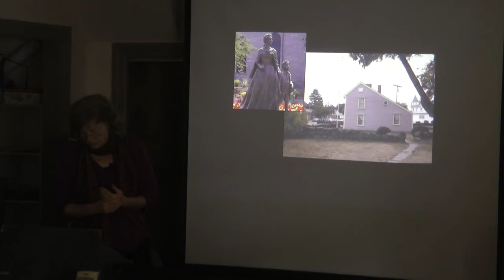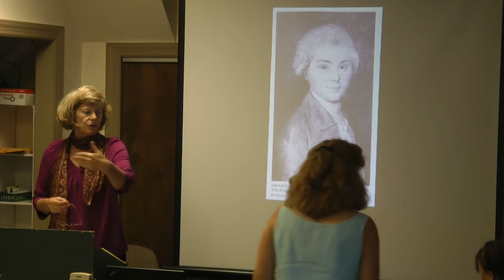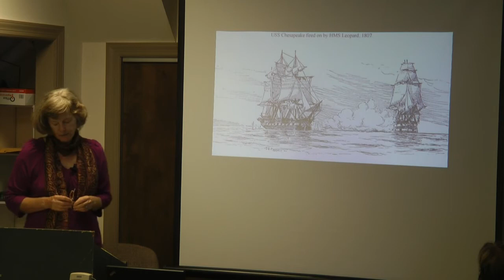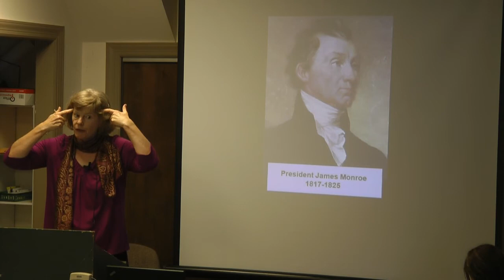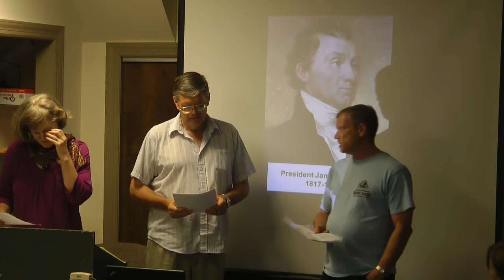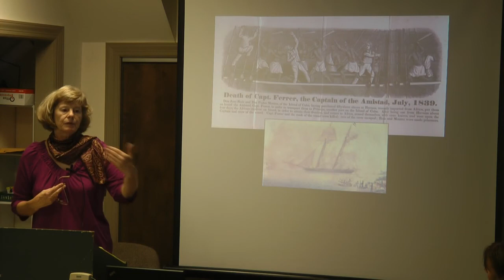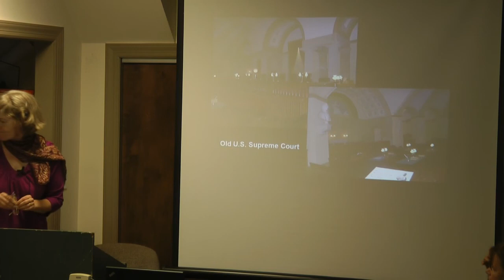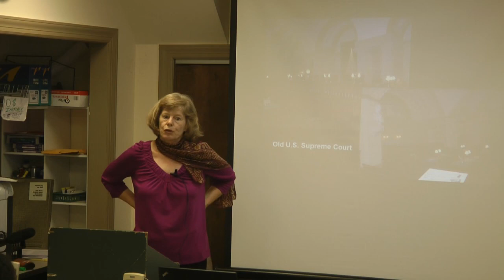20121006 John Quincy Adams 1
Leni Rubinstein on John Quincy Adams---more to follow!!